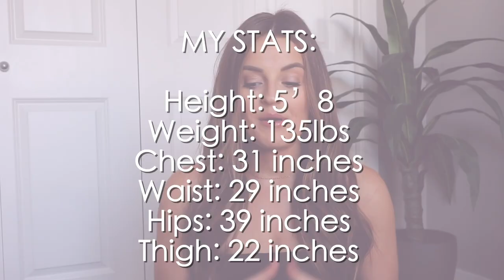BUFFBUNNY BLACK FRIDAY 2020- UP TO 80% off!!!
BUFFBUNNY BLACK FRIDAY - UP TO 80% off!!!

It’s Buffbunny Collection Black Friday Sale!!! All pieces on the website will be 10-80% off, including the new Frozen pieces, wooohoooo! ❄️ I hope you enjoy this Buffbunny Collection haul, please let me know if you have any questions in the comments below & THANK YOU in advance if you use my code! XO

Launch date: Black Friday at 12am CST - MIDNIGHT (Thursday night/Friday Morning) // 11pm MST, 10pm PST, 1am EST

► SUPPORT CODE & LINK

Use code “OLIVIA” at checkout or use the link below if you want to support me!

►  MY BODY COMPOSITION

Height: 5’8
Weight: 135
Chest: 31 inches
Waist: 29 inches
Hips: 39 inches
Thigh: 22 inches

Lululemon sizing for reference:
Size 4 - Lulu Aligns
Size 6 - All other leggings/joggers
Size 6 - Sports bras/tanks/tops

► ITEMS MENTIONED

3:35 - Jacquard pieces (50% off)
7:21 - Jade Mesh Bra (25%)
8:08 - Limitless leggings (25%)
9:40 - Core Zip Jacket (25%)
9:27 - Core Crop Zip Jacket (25%)
10:48 - Vibe Sports Bra (80%)
11:14 - Dreamy Joggers
12:14 - Dreamy Shorts & Dreamy Top
12:30 - All Swimwear (50%)
13:58 - Resource Bra (30%)
14:26 - Dreamy Leggings (30%)
15:19 - Girlboss Skirt (50%)
16:18 - Girlboss Bandea (10%)
16:41 - Stripe Joggers
17:51 - Solstice Sports Bra
18:51 - Fall Freely Dress (80%)
19:43 - Fall in love dress (80%)
20:22 - Queen B Legging (80%)
20:39 - Ambrosia
21:08 - Knotty & Nice Top
22:04 - Hero Hoodie (40%)
23:02 - Live Leggings(25%)
23:58 - Live Shorts (25%)
25:00 - Live Crop tops (25%)
25:46 - Gamechanger Backpack & Tote (25%)
27:15 - Must have items that are marked down greater than 10%

All pieces from the Frozen and Rebel collection will be 10% off

► ALL SUPPORT LINKS

Legion Supplements // Code: OLIVIA saves you 20% off your first order

Thank you so much if you choose to support me and use my codes! XO

► WORKOUT GUIDES

►  MUSIC